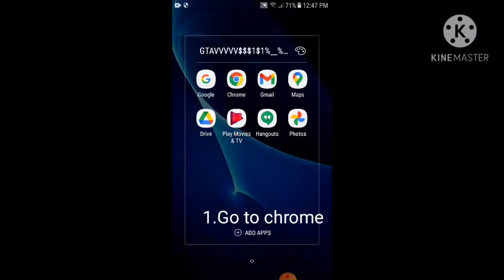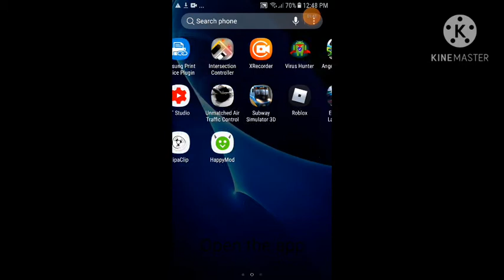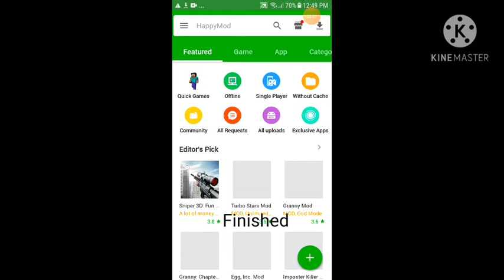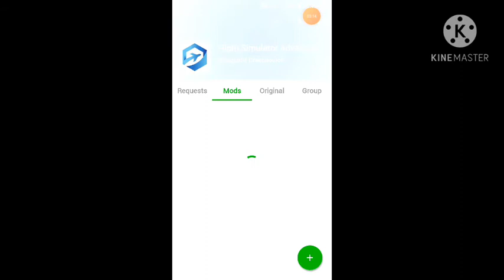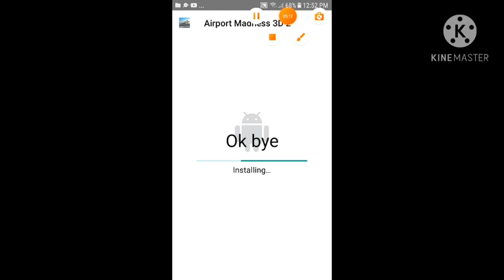How to get games with mods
Hello